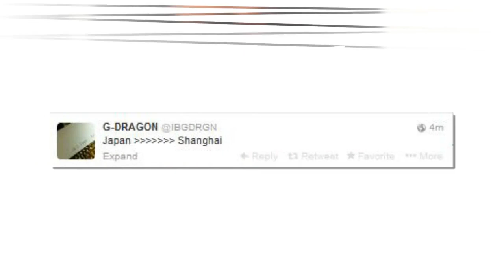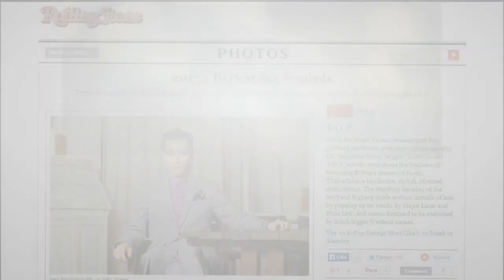Big Bang YG Itsmelettucebrother Instagram Update con GD🤳🤳🤳🤳